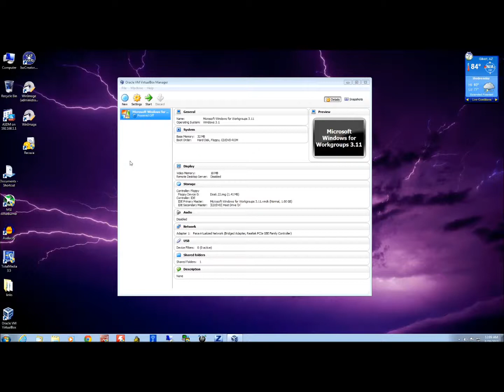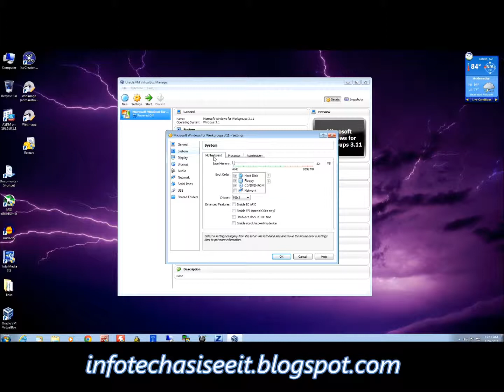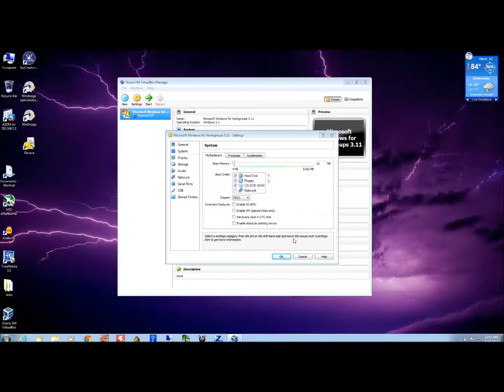VirtualBox - Dealing with BIOS virtual extensions or VTD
Be aware that not all VTD extensions are compatible with Virtualbox whcih can hamper your VM's